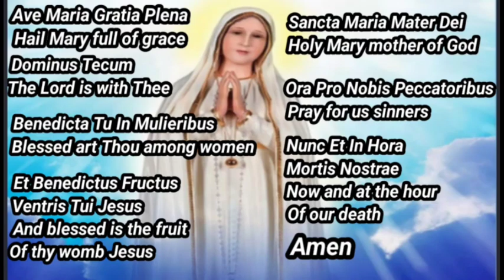The Angelus By Harpa Dei | Marian Hymn | Latin With English Subtitles | Reuben Mary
Sung By:
Harpa Dei